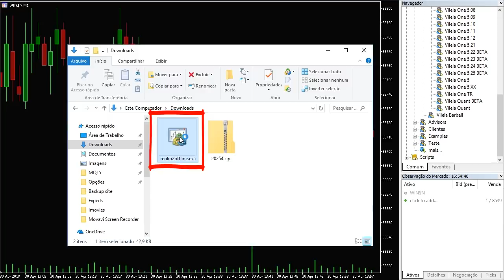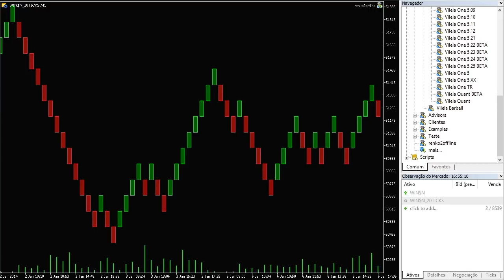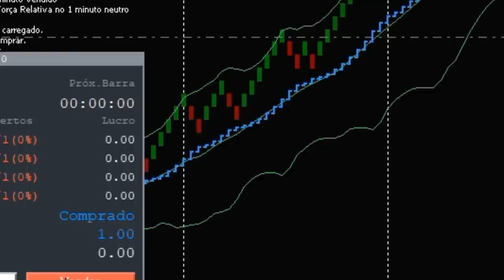Renko no Metatrader 5 | Vilela One | Robô Trader para MT5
Quer baixar um robô gratuito?